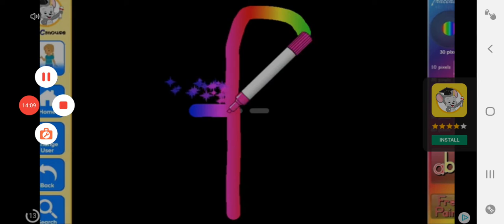Cinema 14 let's play (episode 2)